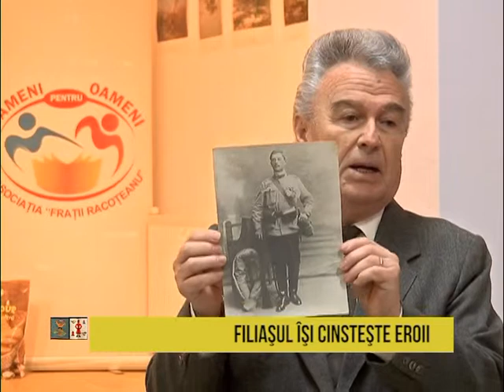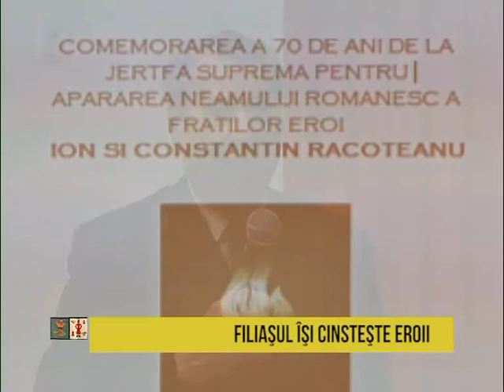Iubesc Oltenia - 25.02.2015